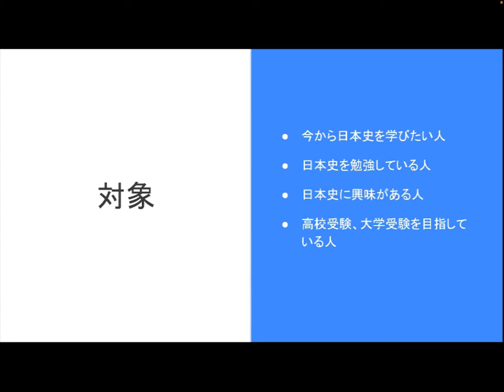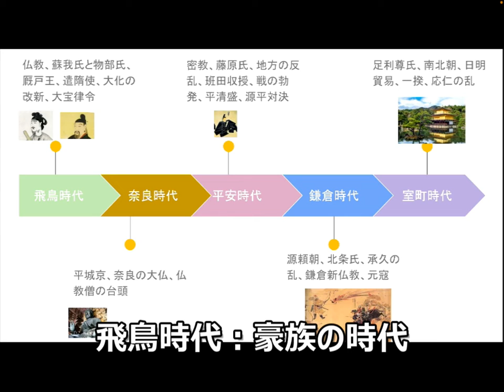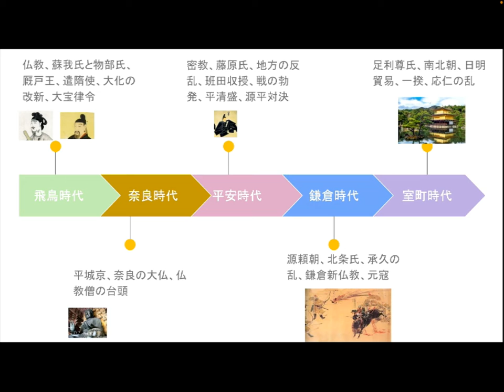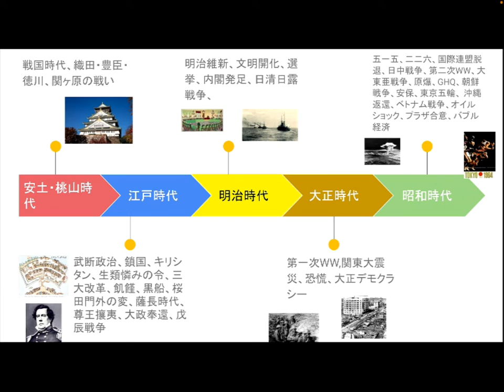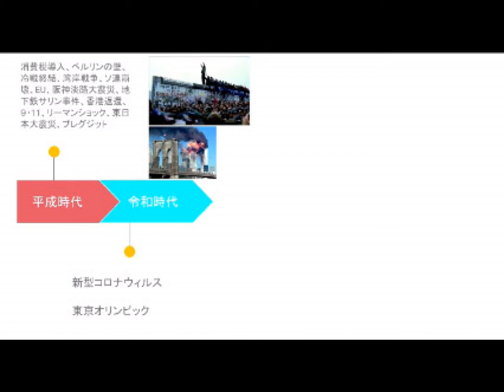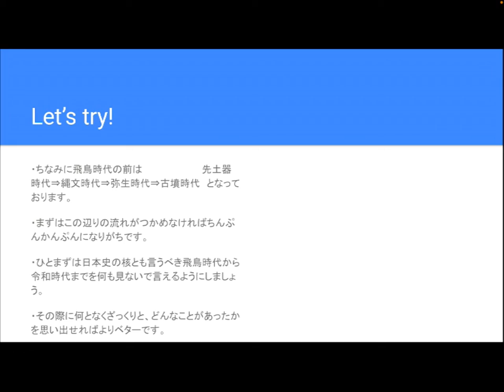【日本史を初めて学習する人へ】飛鳥時代から令和時代まで何時代があるかを順番に覚えよう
各時代になにがあったかにごく簡単に説明。
順番に流れをつかもう